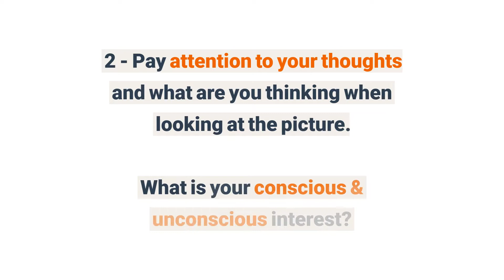A Zebra Stands In Front Of A Mirror Posing For The Camera - TEST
Do you think it's related to one of this topics?

- ABI: Indoor small cell market to grow to $1.8B thanks to LTE-LAA and Wi-Fi

- Telenor selects Ranplan for outdoor/indoor Small Cell and HetNet planning and optimisation

- Small indoor greenhouses let apartment dwellers grow veggies

- From Indoor Lacrosse to WNBA, Small Sports Find Home on Twitter

Comment in the section below and thanks for taking part in this!